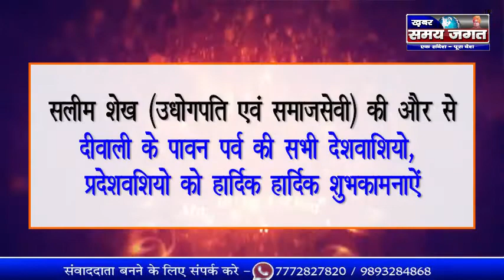सलीम शेख (उधोगपति एवं समाजसेवी) की और से दीवाली की हार्दिक हार्दिक शुभकामनाऐं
धार से संवाददाता अल्ताफ खान